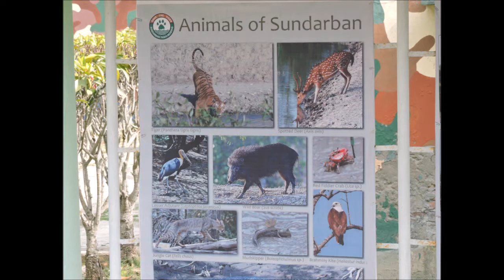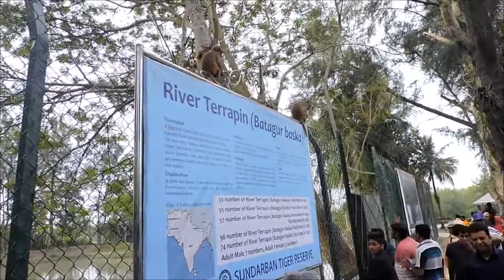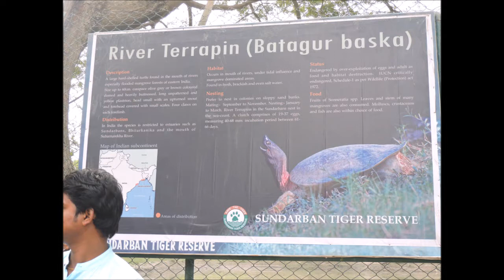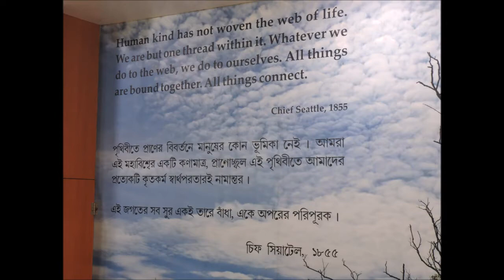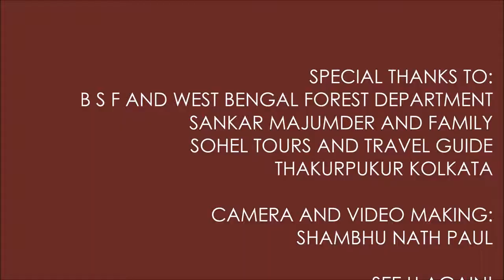SUNDARBAN E JA DEKHLAM...... PART-2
KAIKHALI PAKHIRALAY BURIR DABRI BEAT DO BANKI CAMP JHINGEKHALI SUDHANYAKHALI JHARKHALI
SAJNEKHALI ECO TOURISM PARK
09-11/02/2018
CAMERA AND VIDEO MAKING: SHAMBHU NATH PAUL